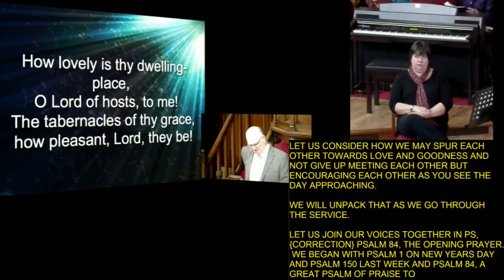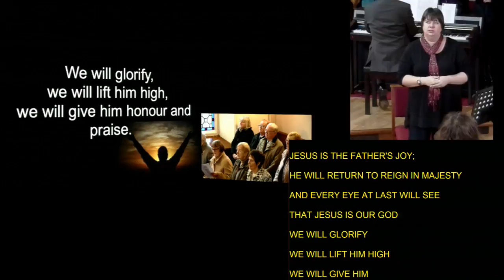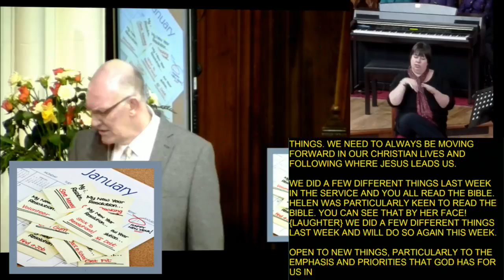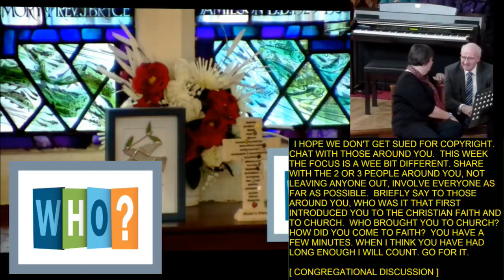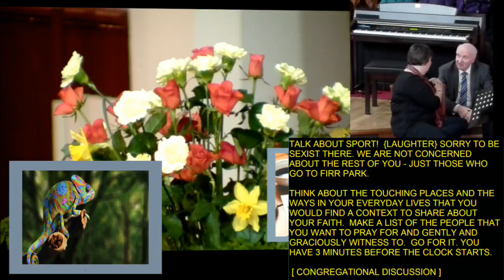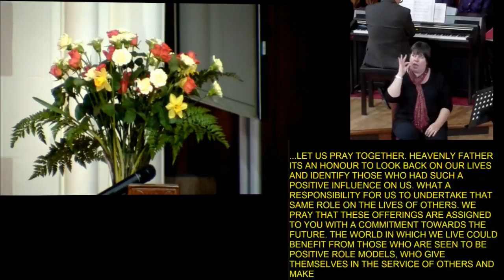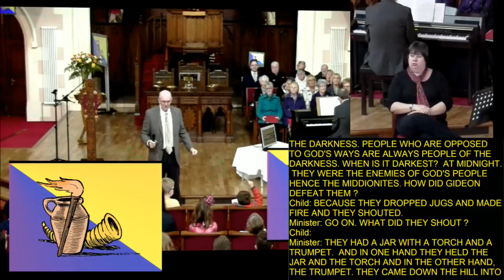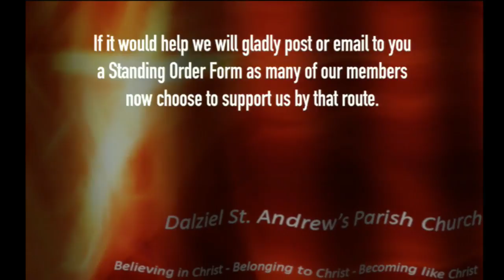Sunday 15th January 2017 (Hard of Hearing)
I wanna tell you a story...
1 Corinthians 9: 16-23